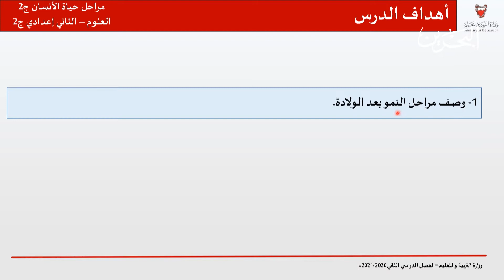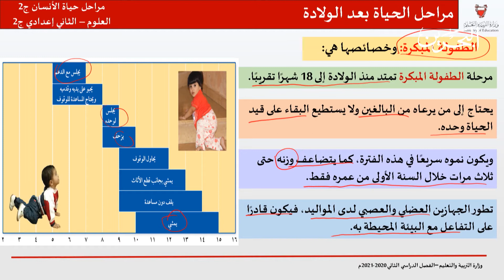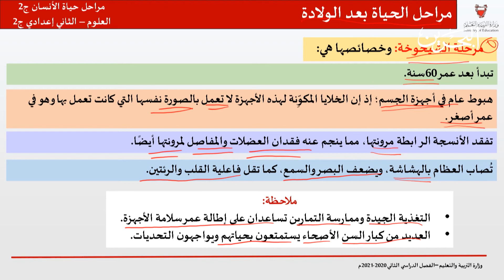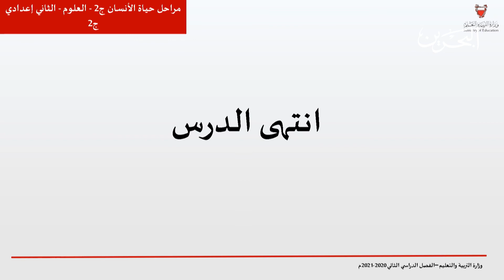مادة العلوم للصف الثاني الإعدادي | مراحل حياة الإنسان ج٢